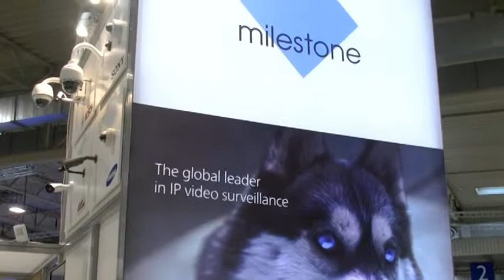Security Essen 2014: Milestone, Interview - Nikolay Mitev, Channel Business Manager